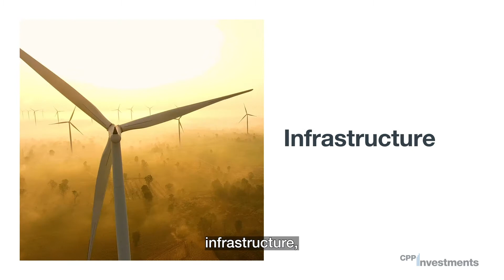What is CPP Investments?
20 years ago, an independent, professional investment organization was set up to invest the Canada Pension Plan Fund in the best interests of millions of working and retired Canadians. CPP Investments was given a clear goal – to earn the best possible investment returns to help ensure the future financial security of millions of Canadians.